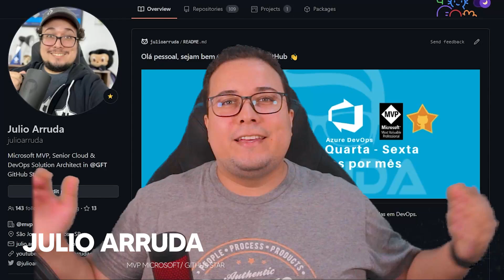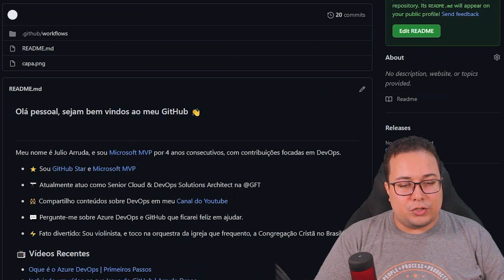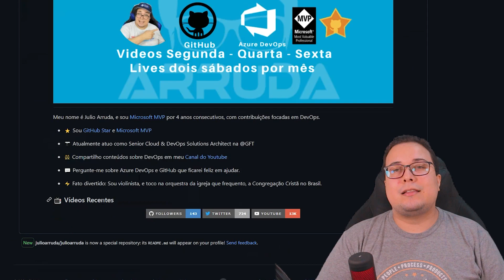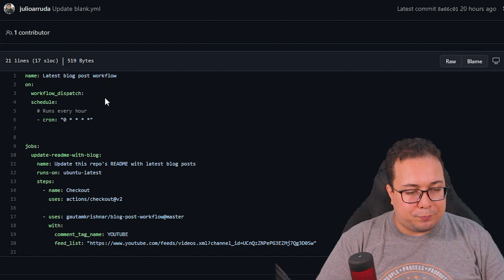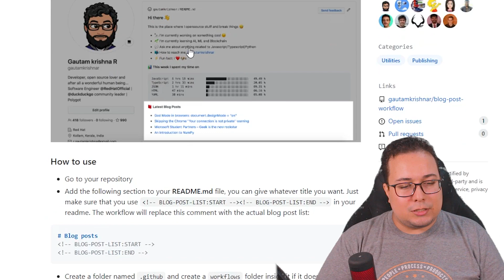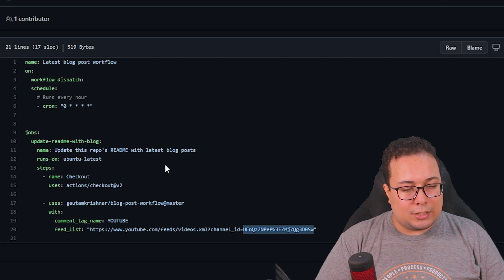Atualizando seu perfil do GitHub com Actions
Link da Action utilizada no vídeo
➥  Minhas sugestões de Livros para vocês 👩🏻‍🎓👨🏻‍🎓 📚
👉🏻 📒 Manual DevOps
👉🏻 📒 Projeto Fenix
👉🏻 📒 Jornada DevOps
Faça cursos na Udemy
Receba Cashback em suas compras:
➥ Minhas Mídias Sociais.